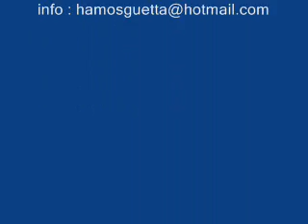teletripoli prima parte di 3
come eravamo